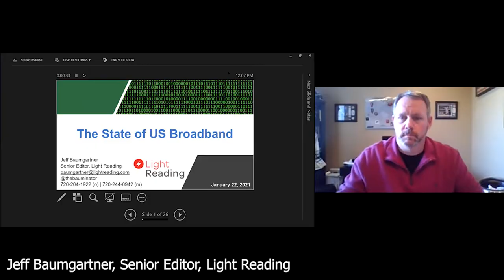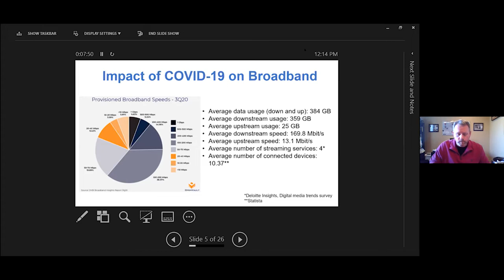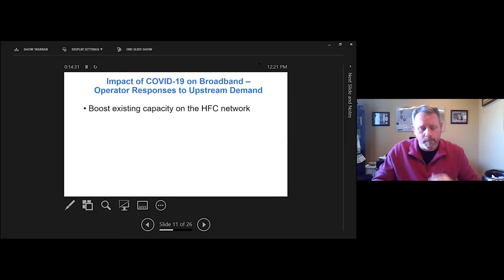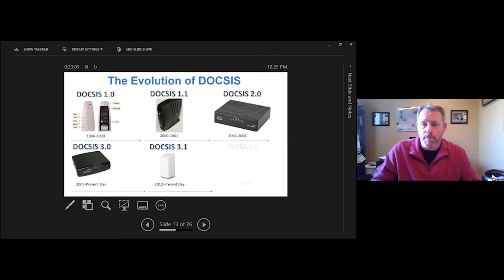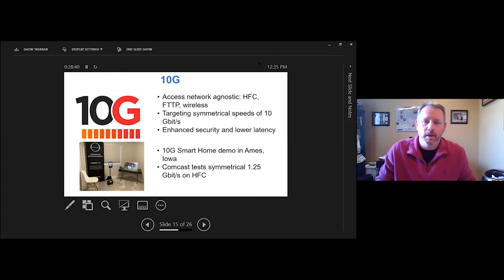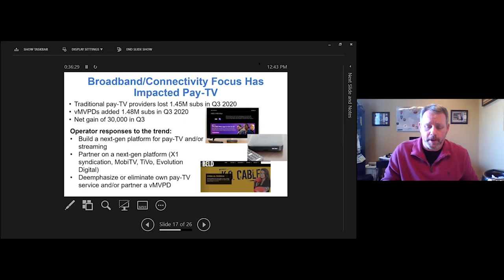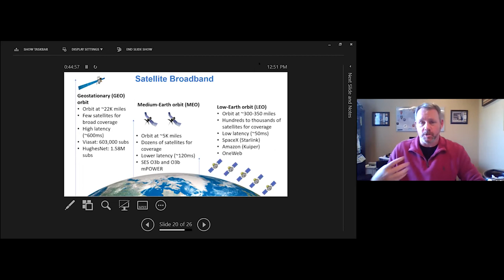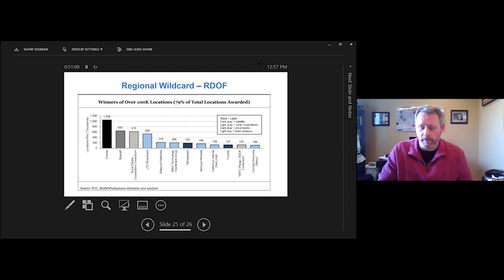Jeff Baumgartner TFI Tech Conf 2021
Broadband Keynote: Jeff Baumgartner, Senior Editor, Light Reading

16th Annual TFI Technology Conference,
January 21-22, 2021, Online Conference

Contact TFI or presenter with questions or to use material
Video Production, Hudson Marek